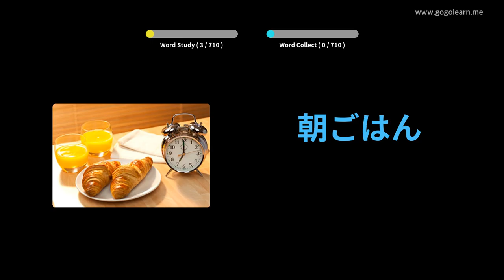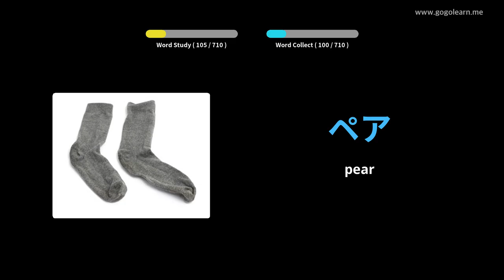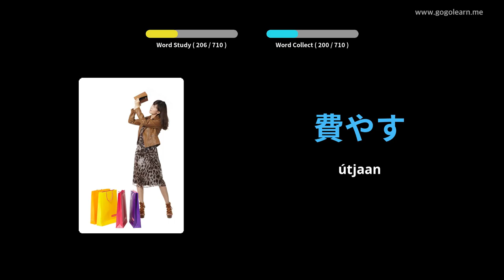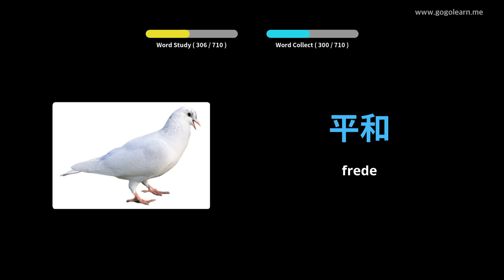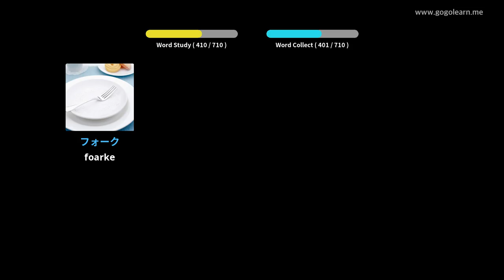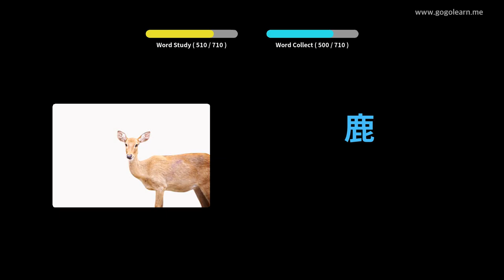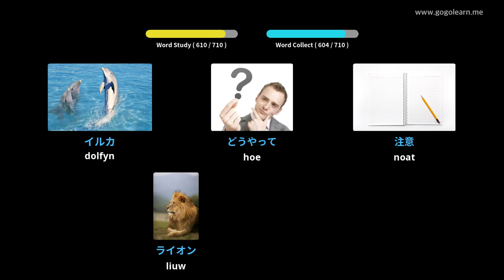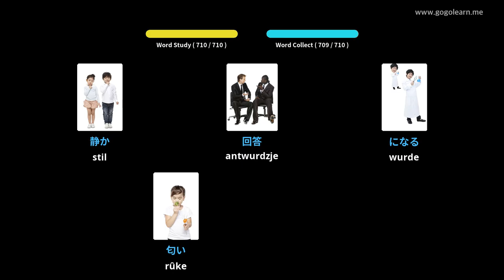Japanske Wurdskat bern | Golearn